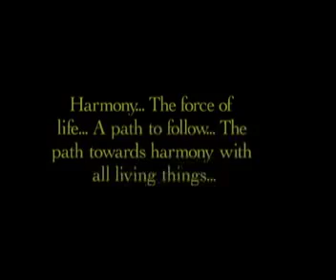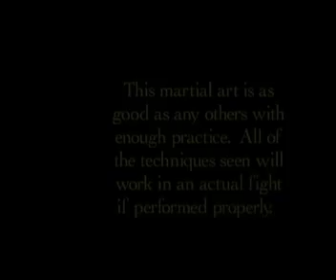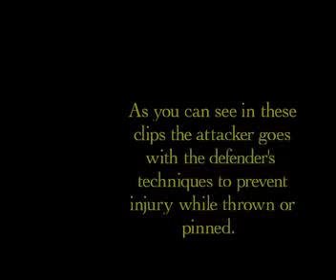Aikido - Best Clips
This video contains some of the best Aikido clips I could find.  It is short yet gets to the point.  I hope you enjoy.  Please only add positive comments, thanks!